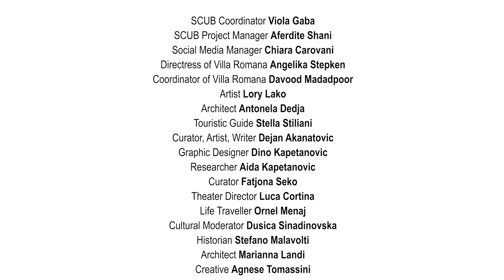Morphing Realities with Smirna Kulenovic | Performance Art | Some Call Us Balkans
A group of local artists, cultural operators and activists living in Florence with a bond to the Balkans, co-designed the artistic performative intervention “Morphing Realities – A performative walk of Balkans through Florence”, hosted by Villa Romana in Florence. On the morning of July 24, 2021, in the heat of July, the community of the Some Call Us Balkans (SCUB) project and the locals, crossed the city center of Florence and constructed a collective memory.

Curated by Enrico Tomassini
Artists Smirna Kulenovic
Visual Artist Milly Reid
Tailor Rosa Russo ( Da correggere Tailor in narrow style lei è la sarta)

Video Shooting
Fabricio Lamoncha (Da correggere)
Francesca Pignanelli

Edited by
Francesca Pignanelli

Voices of
Performer Peter Lorenz
Artist Alban Nimani

With the essential contributions and ideas of:
SCUB Coordinator Viola Gaba
SCUB Project Manager Aferdite Shani
Social Media Manager Chiara Carovani
Directress of Villa Romana Angelika Stepken
Coordinator of Villa Romana Davood Madadpoor
Intern in Villa Romana Amelie Conrad
Artist Lory Lako
Architect Antonela Dedja
Touristic Guide Stella Stiliani
Curator, Artist, Writer Dejan Atanackovic
Graphic Designer Dino Kapetanovic
Researcher Aida Kapetanovic
Curator Fatjona Seko
Theater Director Luca Cortina
Life Traveller Ornel Menaj
Cultural Moderator Dusica Sinadinovska
Historian Stefano Malavolti
Architect Marianna Landi
Creative Agnese Tomassini

Some Call Us Balkans (SCUB) is a cultural cooperation forming a transdisciplinary research and community that aims to co-create knowledge and reimagine the Balkans beyond borders and nationalisms.

This video documents the Performance Art "Morphing Realities" in Florence, Italy.

Myths and misconceptions of the ‘Balkans’ produce biases which shape the way we talk, feel and think about it both on the inside and the outside of the region. ‘Some Call Us Balkans’ aims to traverse, contest, investigate and create different notions of the Balkan as a tangible and intangible territory beyond stereotypical representations and narratives, envisioning new ecologies, modes of inhabiting and coming together on a common ground.

Partner organisations: ICSE&Co., ZK/U KUNSTrePUBLIK, Biennale of Western Balkans, Sociopatch, Termokiss, UNSA GETO, Tačka komunikacije, Tulla Cultural Center

The activity has been co-funded by the European Union and is part of the project Some Call Us Balkans, Creative Europe Programme, Cultural Cooperation Projects in the Western Balkans (No. 623158-CREA-1-2020-1-IT-CULT-COOP-WB). This video was produced with the financial support of the European Union. Its contents are the sole responsibility of the SCUB Community and do not necessarily reflect the views of the European Union.